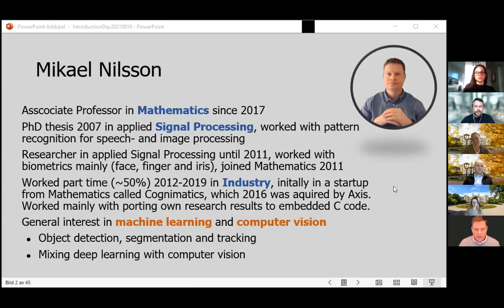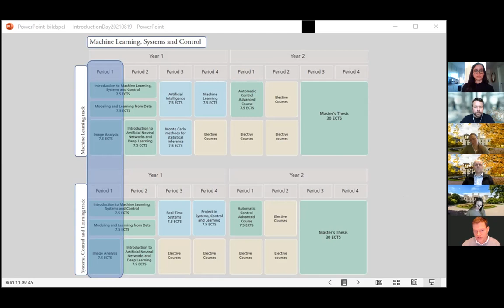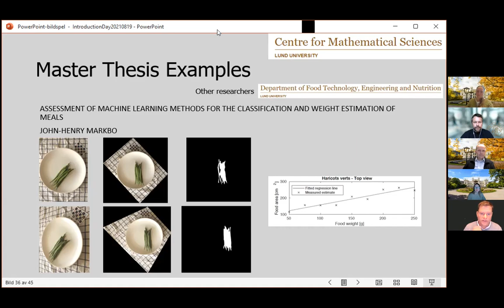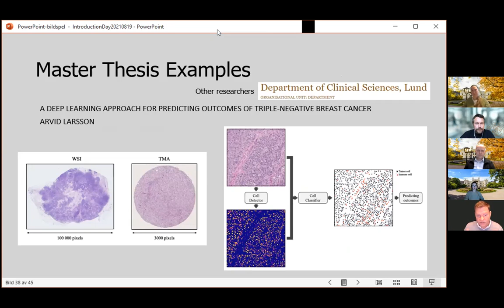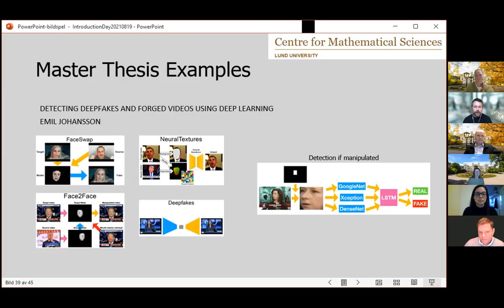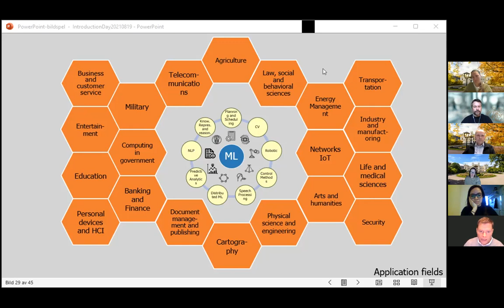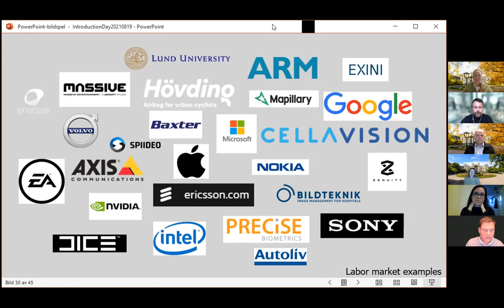22 Nov. Recorded Webinar: Engineering and Technology Q&A with Programme Staff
Lund University staff from the Engineering and Technology subject area engage in a Q&A about our English-taught degree programmes.

Panelists included:
Michael Lentmaier - Programme Manager for the Master's in Wireless Communication
Mikael Nilsson - Programme Manager -for the Master's in Machine Learning, Systems, and Control
Alejandra Cuellar - Current Student and Programme Representative for the Master's in Food Technology and Nutrition
Louise Bildsten - Assistant Programme Director for the Master's in Logistics and Supply Chain Management
Christina Windmark - Programme Coordinator for the Master's in Production and Materials Engineering

To view all of our Engineering and Technology degree programmes and learn more,

You can view and join our other upcoming virtual events